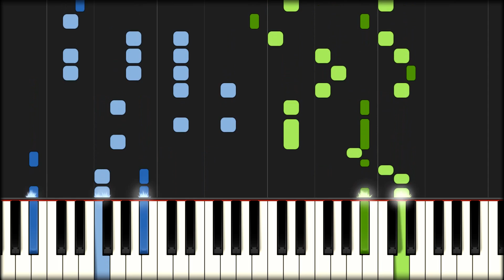【ピアノ】ウミユリ海底譚 初音ミクAppend /中級～上級者向け │Piano Tutorial